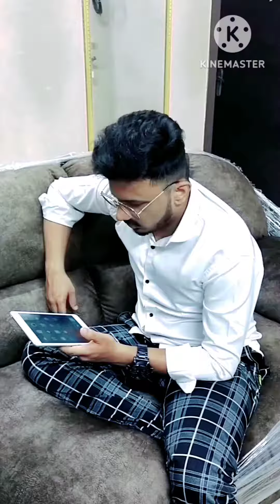18 வயதுக்குட்பட்ட குழந்தைகள் வாகனம் ஓட்டினால் என்ன தண்டனை